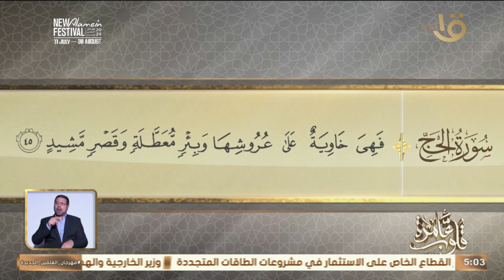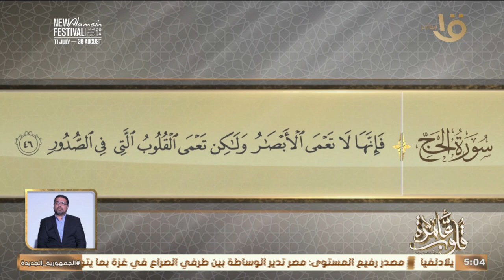سورة الحج الأيات 42-46" أم المؤمنين زينب بنت جحش " رضي الله عنها" ورواية الحديث مع د. نادية عمارة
التفسير الموضوعي لسورة الحج الأيات 42-46" أم المؤمنين زينب بنت جحش " رضي الله عنها" ورواية الحديث مع د. نادية عمارة